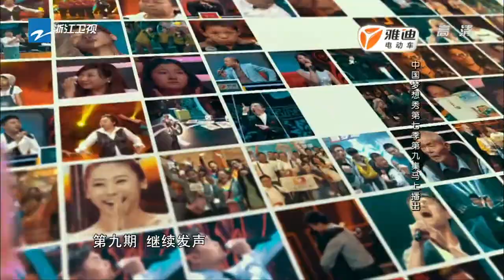【FULL】渐冻病孤儿病危感恩养父母全场哭成泪海！《山楂树之恋》痴情手风琴师难忘外国初恋女友竟与手风琴相恋！《中国梦想秀7》 第9期 [浙江卫视官方HD]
《中国梦想秀7》是浙江卫视推出的一档的平民圆梦类综艺节目，节目致力于帮助平民百姓实现心中梦想。